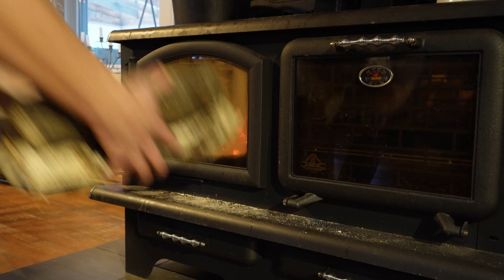Cooking videos: Comfort food with Shepherds Pie recipe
Welcome to our "Cooking Videos: Comfort Food with Shepherds Pie Recipe" episode, where we delve into the heartwarming flavors of a Quebecois classic: "pâté chinois," the local equivalent of Shepherd's Pie. Nestled in the rustic countryside of Quebec, we're excited to share this beloved comfort dish that combines layers of seasoned ground meat, creamy mashed potatoes, and sweet corn, baked to golden perfection. Join us as we walk you through the traditional preparation of this dish, celebrating its rich history and flavors rooted in Quebecois culinary heritage.

In this video, we'll start by sourcing fresh, local ingredients that embody the essence of Quebec's agricultural bounty. From simmering the ground meat with aromatic spices to whipping up fluffy mashed potatoes and assembling the layers with tender care, every step is a tribute to the simplicity and heartiness of home-cooked meals. Whether you're new to Quebecois cuisine or looking to revisit a cherished favorite, this episode promises to evoke nostalgia and inspire culinary adventures in your own kitchen.

00:00 Introduction
01:24 Preparing the main ingredients for shepherd's pie
02:40 Meat preparation and cooking
09:46 Preparing the potatoes
11:04 Assembling the ingredients for shepherd's pie
11:50 Final touch to our version of shepherd's pie
13:30 At last we can enjoy this classic Quebec dish